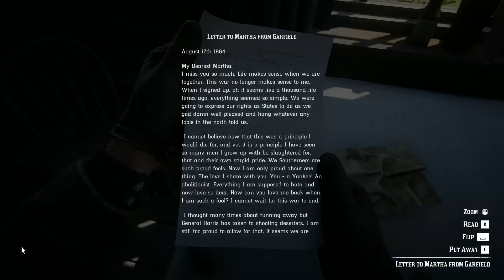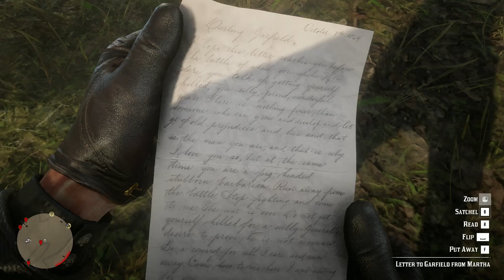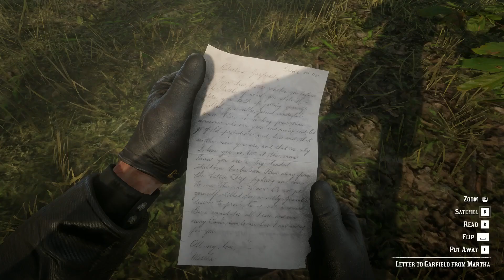This Secret Will Make You Cry in Red Dead Redemption 2